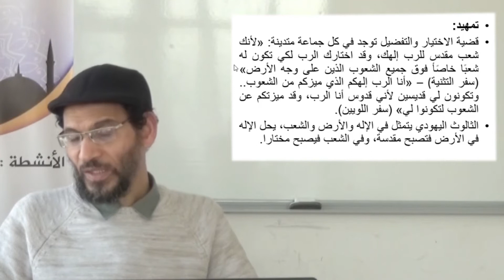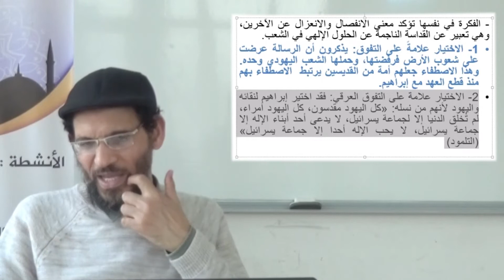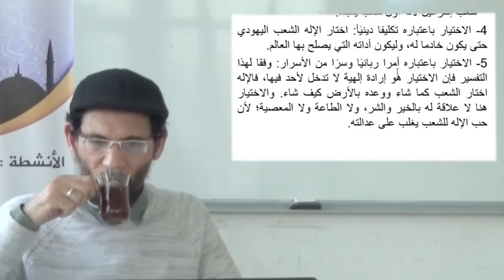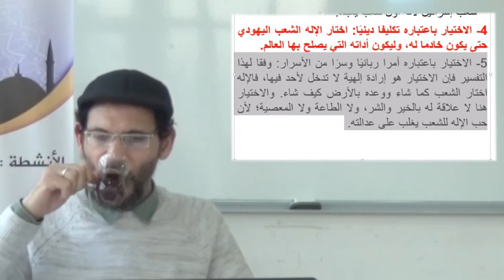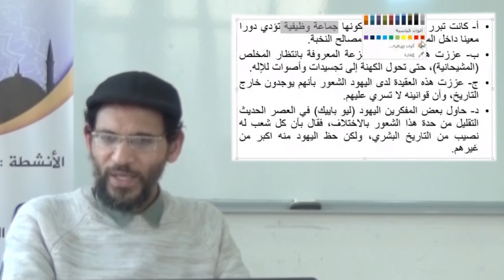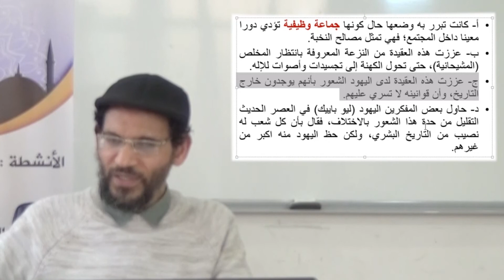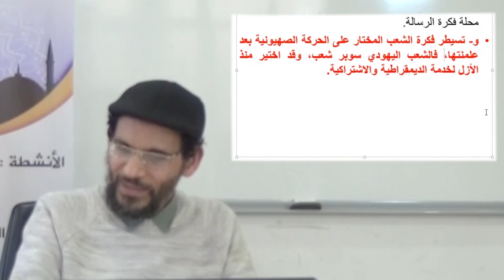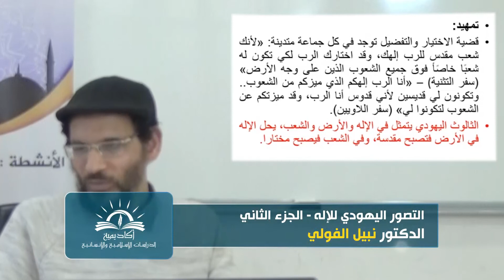280.8. 6-4-2021 مقارنة أديان, ا شعب الله المختار